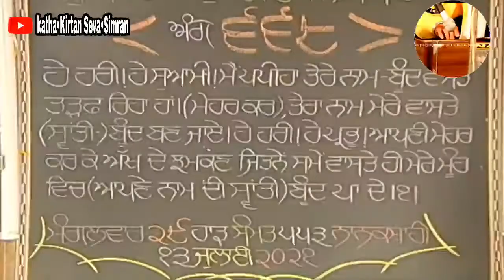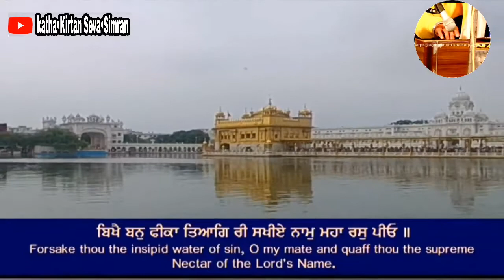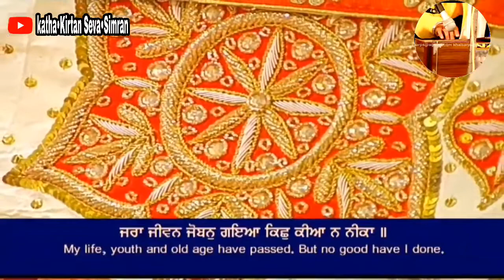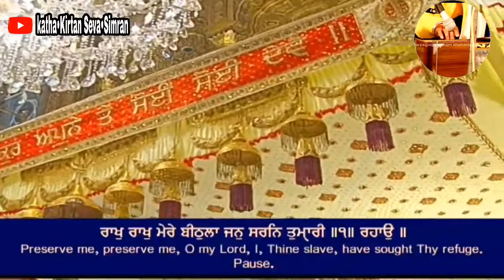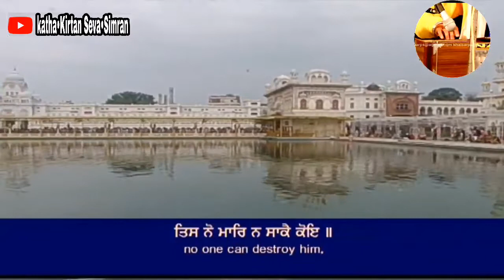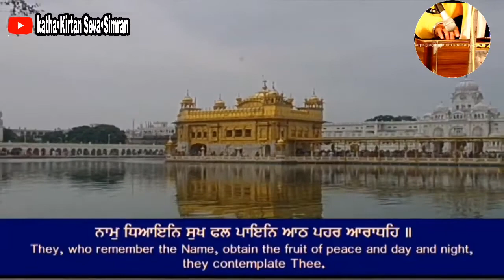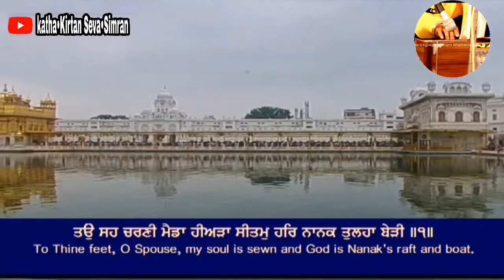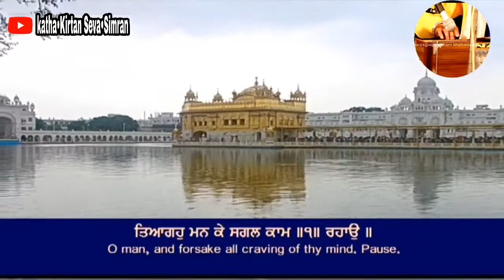🔴Bhai Sukhjeet singh Ji Hazoori Ragi Darbar Sahib🔥Bilawal Chownki🔥Darbar Sahib 13 July,2021